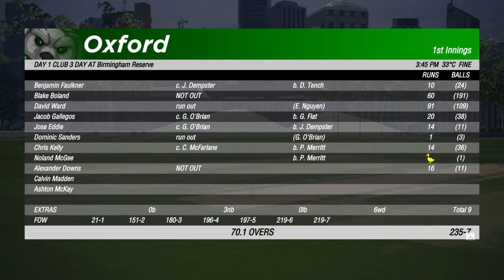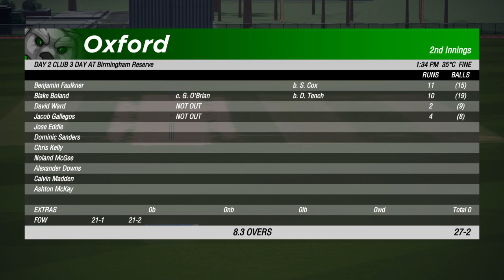Cricket 19 (UK) - Career Mode #8 Jonathan Bates | Birmingham v Oxford (3 Day Club Game Part 1)